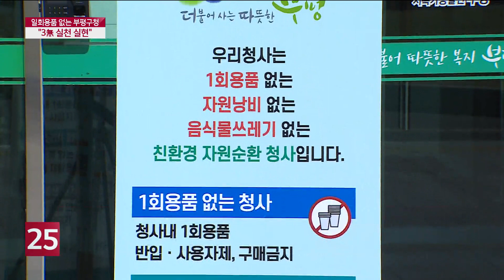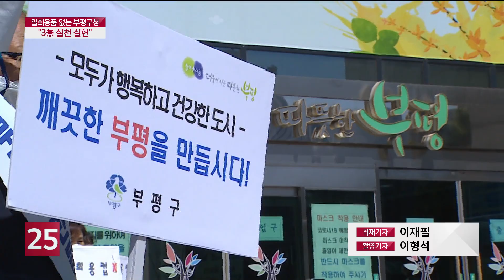일회용품 없는 부평구청, ′3無 실천′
쓰레기 감축은 이미 시대적 과제입니다.
인천시도 이에 맞춰 친환경 자원 순환 정책을
추진 중인데요.
부평구도 친환경 자원 순환 정책에
동참하고 나섰습니다.
이재필 기자가 보도합니다.